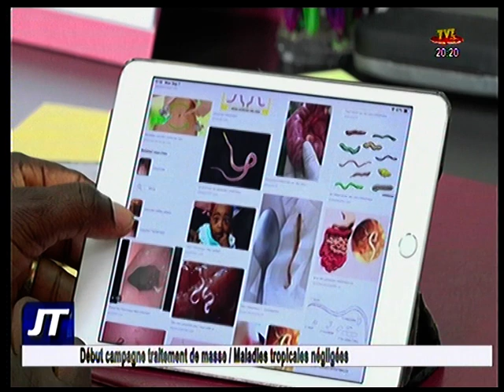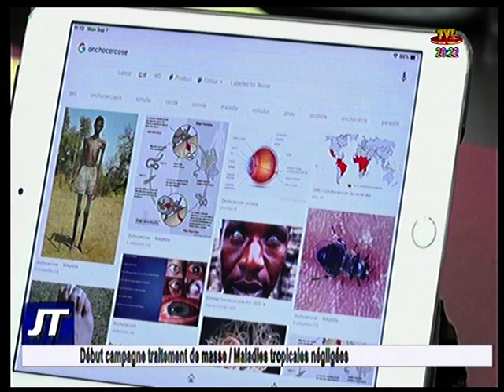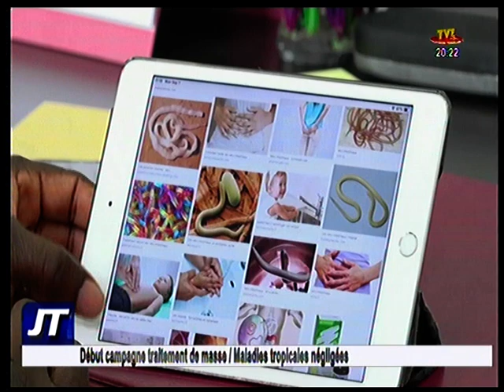20H DU 07 SEPT 20